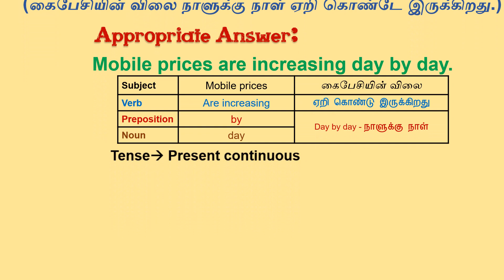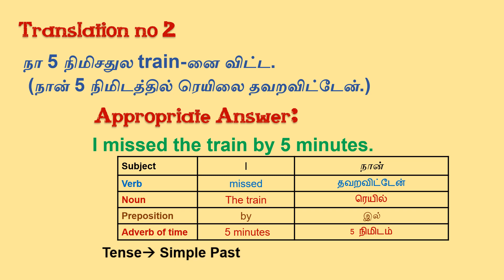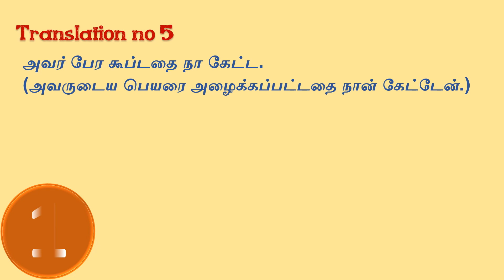Part 8 |Translation test in Tamil| Grammar test | Spoken English in tamil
Description

Translation test |Translation test Tamil| Grammar test | Spoken English|English grammar. English Grammar are explained with Example in this Video.

Past simple Vs Present perfect in Tamil | 10th class English grammar tenses in Tamil | English grammar